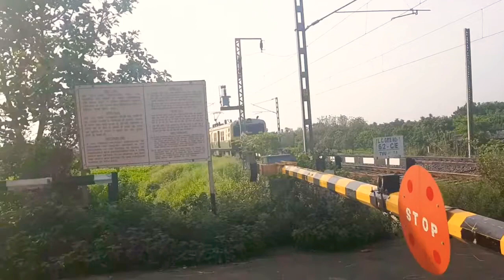[2 in 1] Two different colour of emu rake of eastern Railway || indian Railway